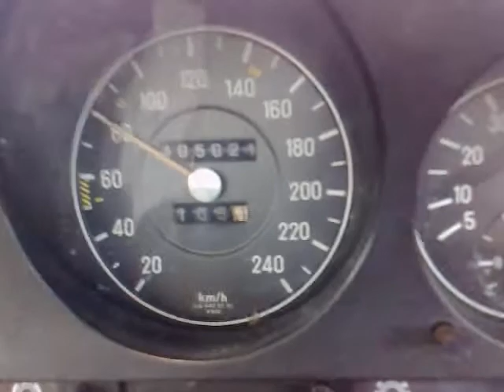W116 280S 0-100km/hr with Holley